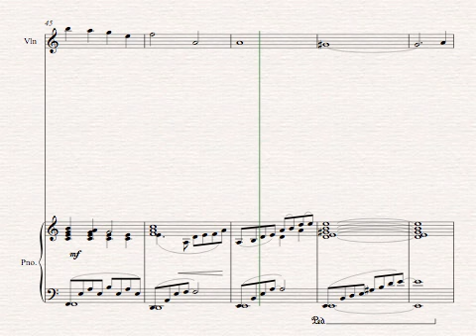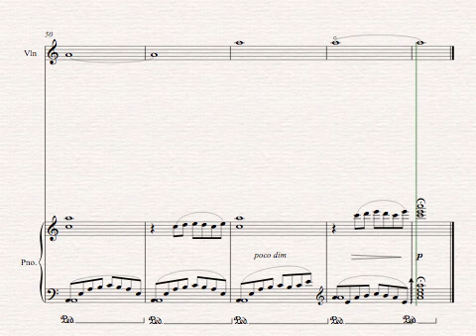From Lightness to Darkness - Melanie Brooks (Original Song) Violin and Piano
This is my very first original song that my violin teacher and I arranged together

Melody (Violin Part) by Me
Arranged by Alisher Latif-Zade (My violin teacher)